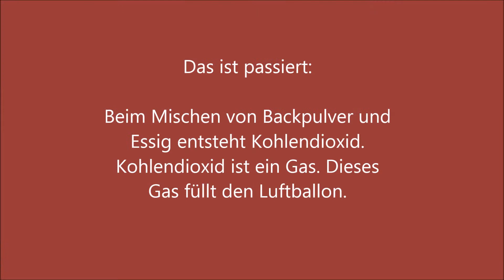Experimentieren mit Lebensmitteln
Kann man eine Luftballon aufzublasen ohne hineinzupusten?